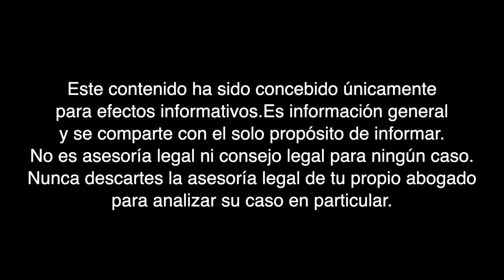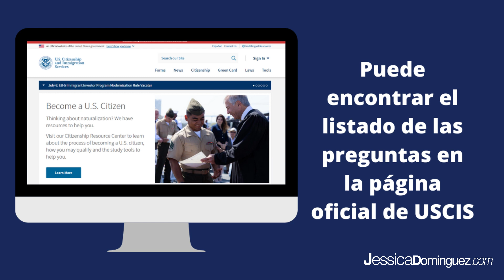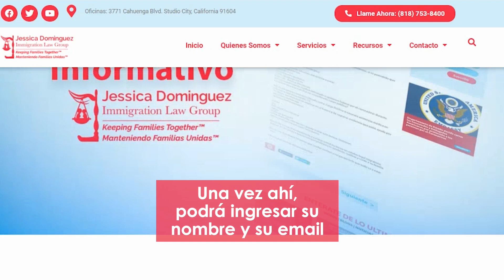¿Se Puede Tomar El Examen De Ciudadanía En Español? - Jessica Dominguez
¿Busca usted obtener la ciudadanía pero no sabe inglés? Conozca cuáles son los requisitos para optar para el examen de ciudadanía en español. Conozca aquí los detalles.